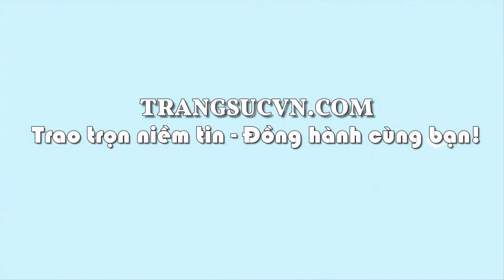Mặt ngọc cẩm thạch bọc rồng 14k, mặt ngọc cẩm thạch, TSVN021270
Mặt ngọc cẩm thạch bọc rồng 14k
Mặt ngọc cẩm thạch bọc rồng 14k là sản phẩm ngọc cẩm thạch thiên nhiên. Người xưa cho rằng, đeo ngọc trên người tốt cho vận khí, sức khỏe, tiền tài. Mặt ngọc cẩm thạch bọc rồng 14k, sản phẩm được thiết kế 3D đẹp, tinh tế.
Loại sản phẩm: Mặt Dây chuyền nam

Kiểu chế tác: Mặt dây chuyền nam chạm khắc bọc vàng 14k sáng bóng đảm bảo chất lượng hợp thời trang, sang trọng và phong thủy

- Trọng lượng vàng: 1.65 chỉ

- Chiều rộng: 43.04 mm

- Chiều dày: 5.87 mm

Loại đá: Ngọc cẩm thạch thiên nhiên

- Trọng lượng đá: 65.381 Carat

- Màu sắc đá: Lục, lục xám vân, mảng lục đậm, lục sẩm

- Kiểu chế tác đá: Tròn/ cabochon

Bảo hành: 12 tháng

Xuất xứ: Việt Nam

Thu mua lại: Có